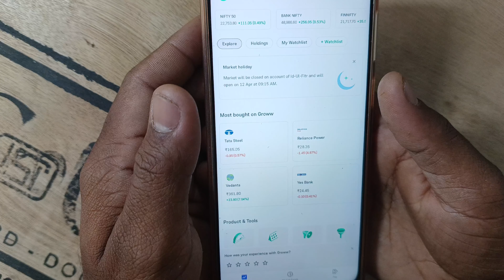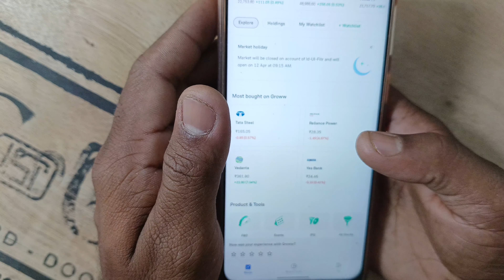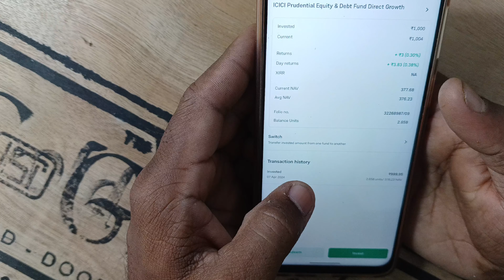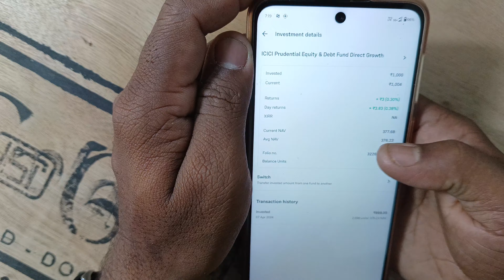Sip cancel kaise kare | Angel bee sip cancel kaise kare 2024 mein | Groww me sip kaise band kare